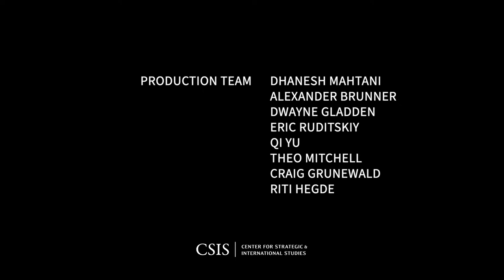Innovating and Expanding Access to Finance for Small-Scale Agriculture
Join the CSIS Americas Program for a timely conversation on improving access to financing for small-scale agriculture.

Agriculture around the world has been hit by financial, environmental, geopolitical, and supply chain disruptions, and the ability of small-scale agricultural producers to finance their ongoing enterprises has been put at risk. From ongoing health challenges, supply chain disruptions, and the global implications of war in Ukraine, innovative strategies for small-scale agricultural financing are needed now more than ever.

This event will bring together global perspectives on financial inclusion and access for small-scale farmers. It will also outline policy options for the United States, multilateral organizations, and the development community to respond to some of the greatest food and financial security questions of our time.

This event was made possible with the generous support of Heifer International